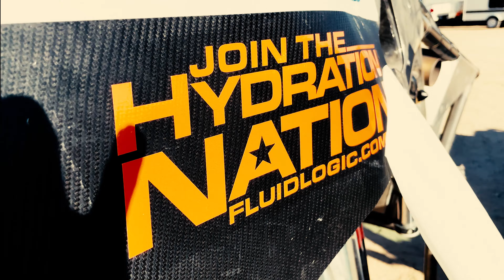2021 King of Hammers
KOH in full effect! Join the Hydration Nation!